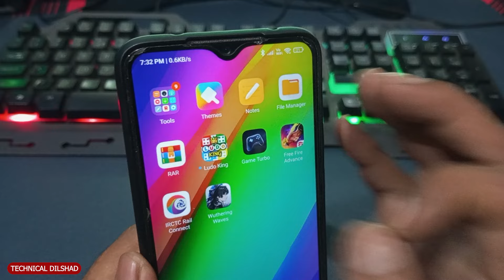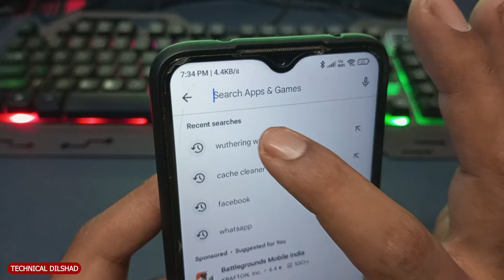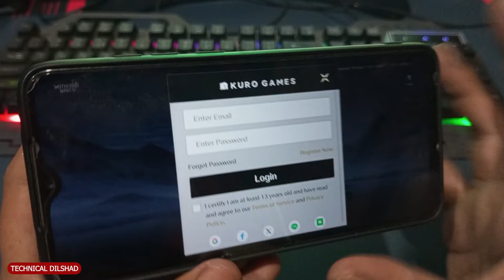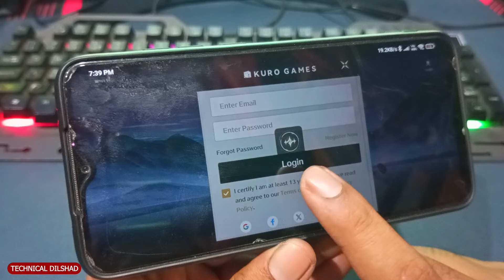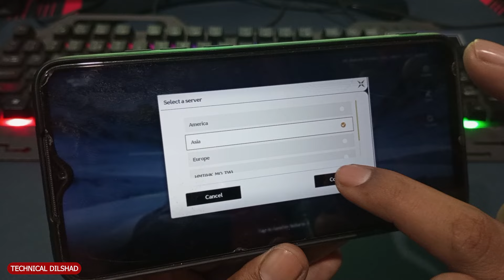Wuthering Waves Account Register || wuthering waves login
Hi dosto is video me aapko yeh btaunga wuthering waves account mujhe ummed hai aapko yeh video psand ayega